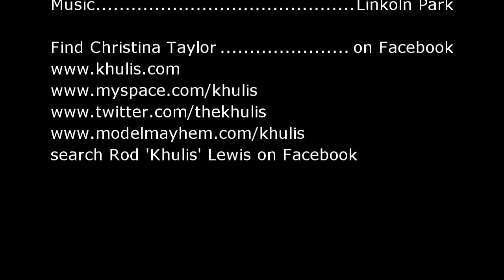Khulis Photo Session with Christina Taylor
I met this cool waitress named Christina Taylor at Hooters in Lansing, Michigan on Edgewood Blvd. during a Bike Night event they hosted. She didnt mind snapping a few images and Hooters certainly didnt mind posting our work on their wall. I wonder if its still up there.

Photographed with:
Nikon D50
Lens: Quantaray 18-200mm
Hot Shoe Flash